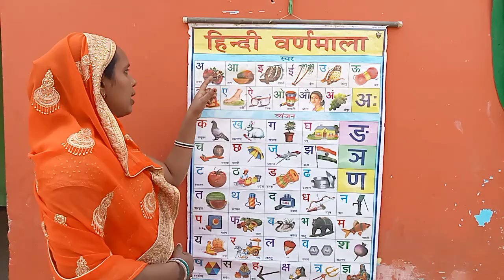A for Apple B for Ball C forgot ABCD Hindi varnamala English